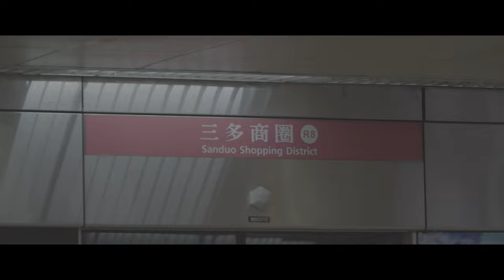Amusement Park Magic Celebrating Chinese New Year in Kaohsiung 1